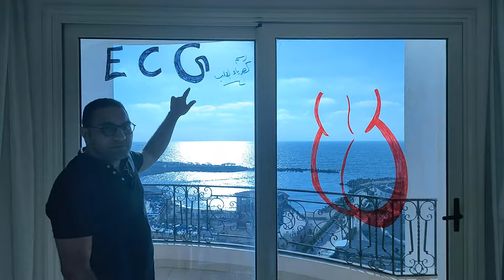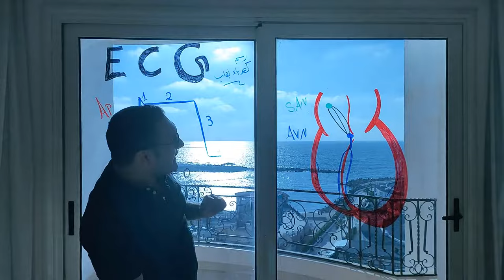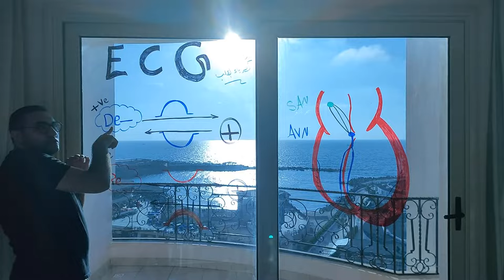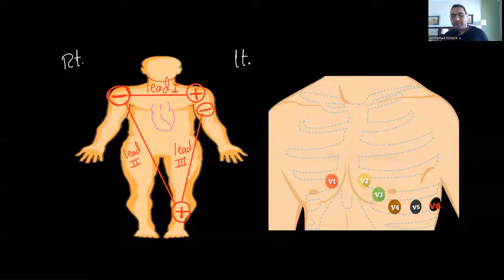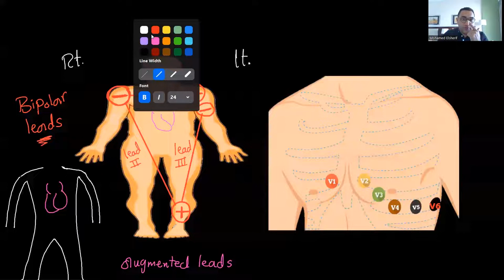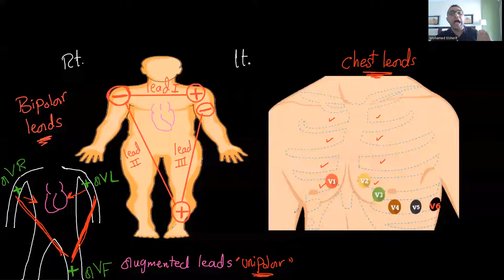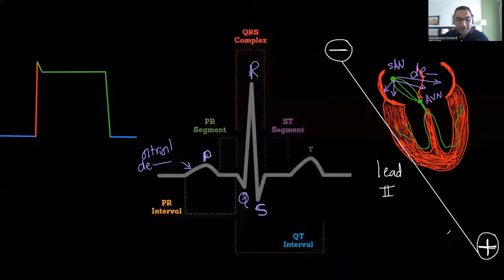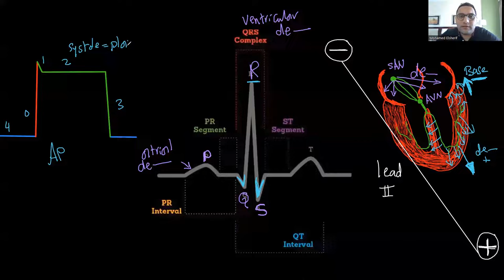ECG part-1 by Dr. Elsherif